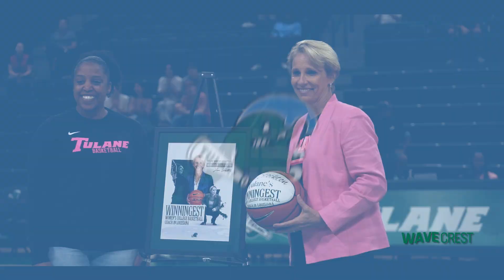WaveCrest - Episode 02 ft Lisa Stockon, Danna Diaz and Jada Buckner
Welcome to Wavecrest!

On this episode we speak with Lisa Stockon for 30th year coaching at Tulane Athletics. AAC cross country champion Danna Diaz sits down with us to relive Tulane's first ever XC championship. We also sat down with Assistant Athletic Director, Dr Jada Buckner who puts the student before athlete.

We also discuss the hiring of new Head Football Coach Jon Sumrall and  Director of Athletics and the Ben Weiner Director of Athletics Chair, David Harris.